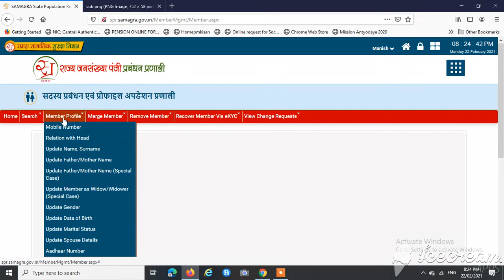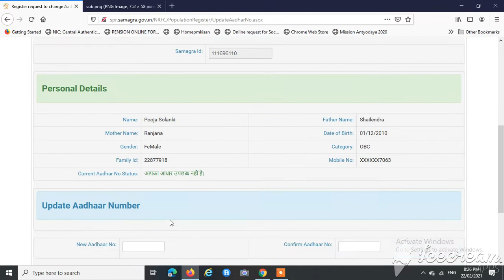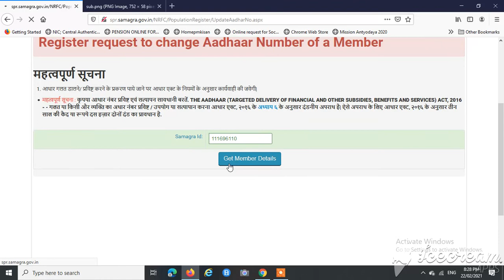HOW TO UPDATE AADHAR NUMBER IN MEMBER ID ON SSSM PORTAL.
समग्र पोर्टल पर किसी सदस्य का आधार नंबर किस प्रकार अपडेट करें।